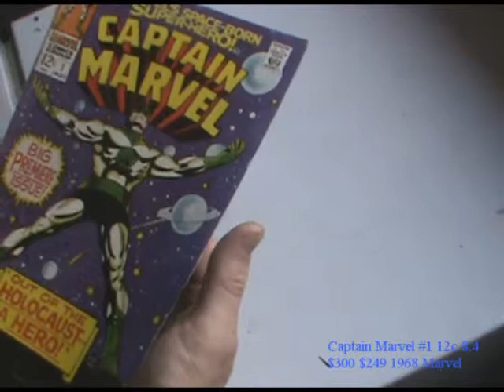Captain Marvel #1 12c 8.4 $300 $249 1968 Marvel